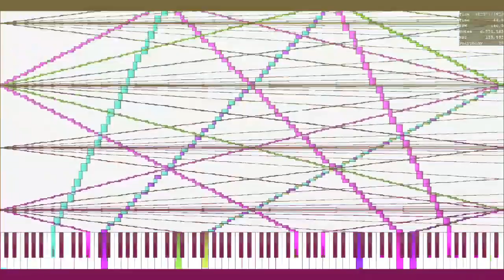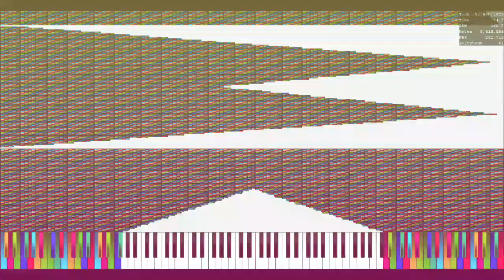[Black Midi] Paprika's Noise Challenge 2 - Exactly 10 Million Notes (ump version)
⚠️ If you hate epilepsy, big midis or earrape, go watch something else.

📄 Midi Name: Paprika's Noise Challenge 2
😏 Midi Author: Orangepaprika 67, MotdHS Gaming, Jabaari McCloud, 6gh, Hernan Black Midis, thehartcor1976, Tabeechen (idea)
🖥️ Midi Size: 76.8 MB
🎵 Note Count: 10,000,000
Midi DL: in original video